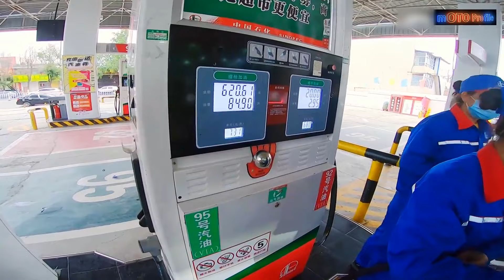First Ride CFmoto 800MT too excited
- PRICE: 8950 USD - 9900 USD
- SPECS:
Engine In-line two-cylinder four-stroke water-cooled 800cc
Maximum power/rpm (kW/rpm) 70/9000
Maximum horsepower (Ps) 95.2
Maximum torque/rpm (N.m/rpm) 77/7500
Seat height (mm) 825
Long x W x High (mm) 2234x853x1277
Quality of preparation (kg) 231
Tank capacity (L) 19

- The special yellow sand version of the CFmoto 800MT 2021 that has just been launched at Beijing Moto EXPO is considered "Dakar Edition" as well as the most advanced version of equipment such as: front and rear Brembo brakes, Cruise- control, 2-way fast gearshift support system, electronic throttle system, multi-color TFT screen with full-time connection to the phone... and many other modern features... of course come with that is the highest price in the current 3 versions of the CFmoto 800MT.
- All detailed parameters will come later, of course information to the EU market too!